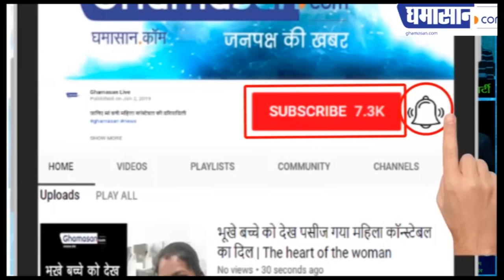हॉस्पिटल में भी चल रहा कनिका कपूर का ड्रामा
दिया गया है सुविधा युक्त आइसोलेशन वार्ड,

डॉक्टरों का नहीं कर रही सहयोग